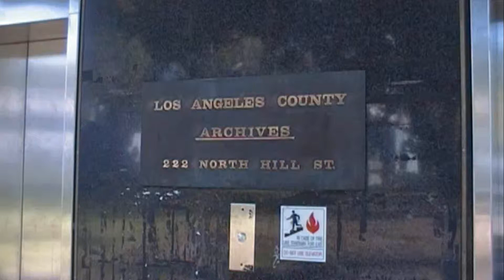10-01-08 Visit to the Underground Archives of LA Superior Court.wmv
The visit was informative: Clerks would certify with no reserve the Registers of Actions (dockets) and the judgments of the Court from the paper era.  Just a day earlier, a visit to the clerk's office, I was told that no computerized dockets are certified.